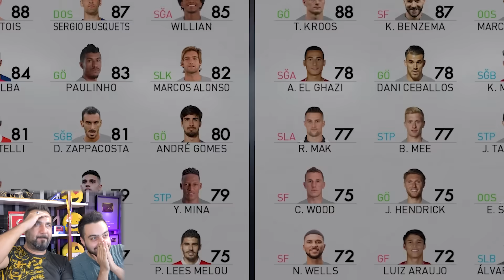EGEMEN KAAN TAKIMLARIMIZI SEÇTİ! | PES 2018 PESDRAFT